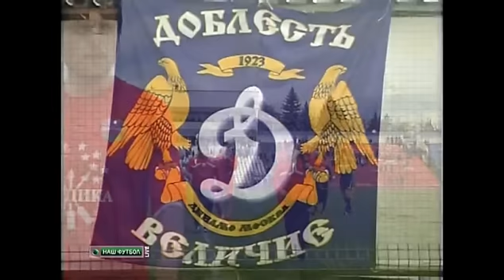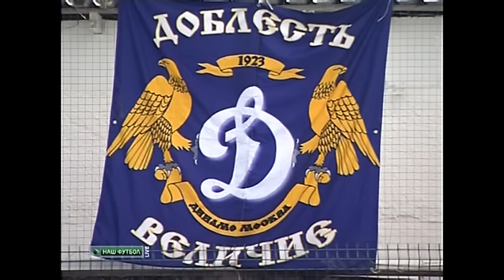NMP - All the goals FC Dynamo Moscow (part1)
All the goals FC Dynamo Moscow The first round of Russian Premier League season 2011/2012 (part1)
Все голы ФК Динамо Москва первого круга Российской Премьер-лиги сезона 2011/2012 (часть1)
Матчи:
1) Локомотив — Динамо 3:2
2) Динамо — Ростов 3:1
3) Динамо — Кубань 1:0
4) Динамо — Анжи 2:2
5) Спартак(Нч) — Динамо 2:3